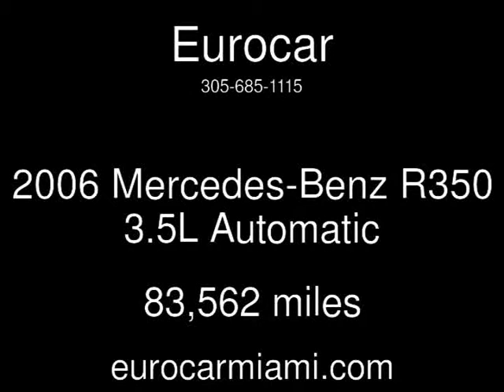2006 Mercedes-Benz R350 3.5L Used Cars - Miami,FL - 2014-08-12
See more details about this used car This 2006 Mercedes-Benz R350 3.5L with 83,562 miles is for sale at Eurocar.